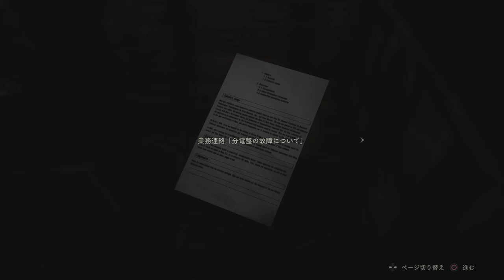【初見プレイ】BIOHAZARD RE:2（PS4）【4】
レオン編　難易度STANDARD